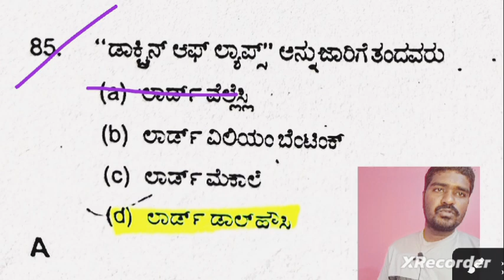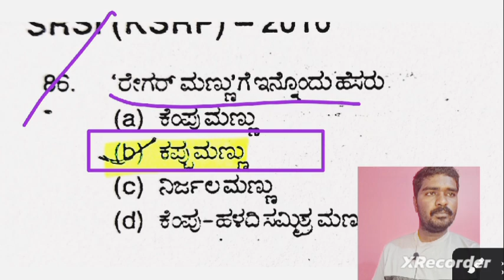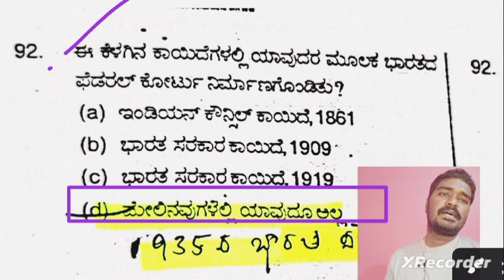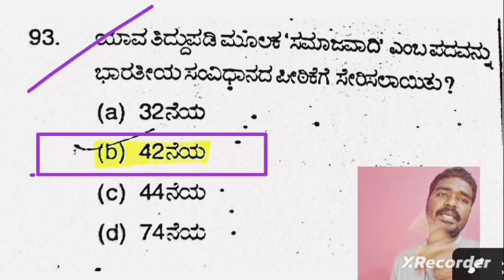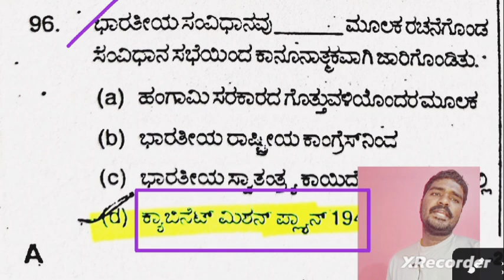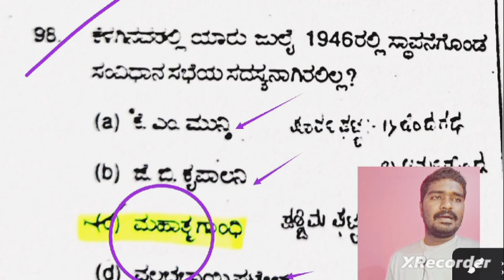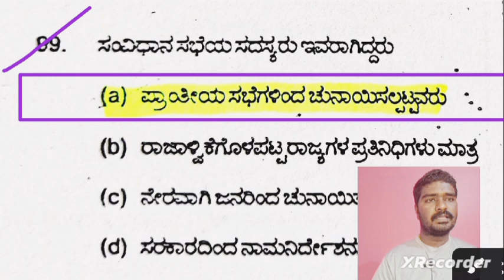ಪ್ರಶ್ನೆ ಪತ್ರಿಕೆಗಳ ಸರಮಾಲಿಕೆ 36